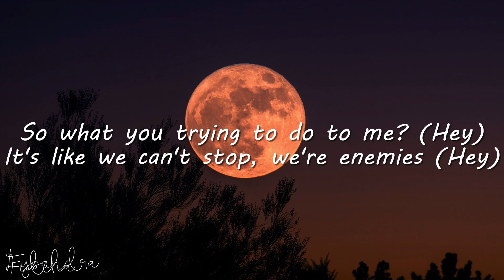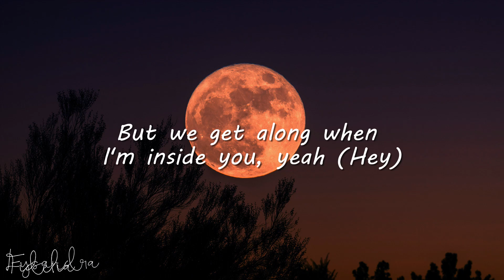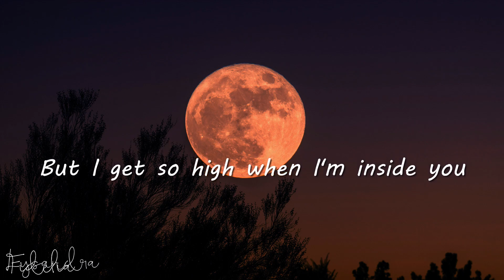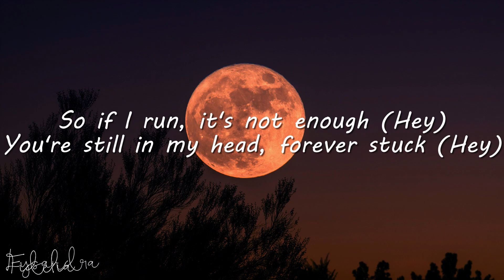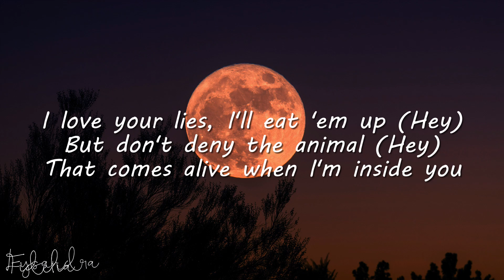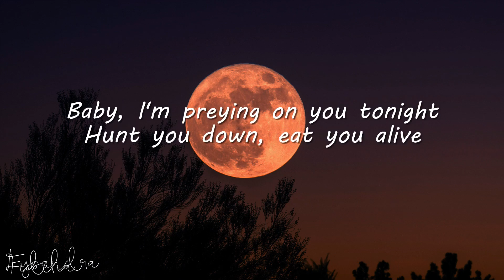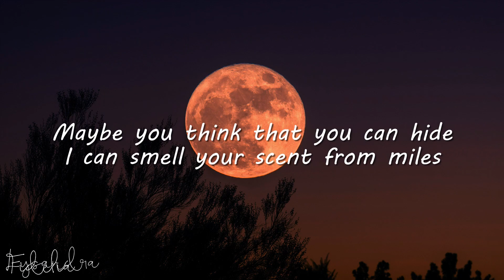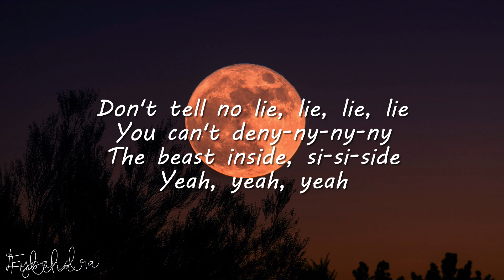Maroon 5 - Animals (Lyrics)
🎤 Lyrics:
[Chorus]

[Chorus]
Baby, I'm...

[Chorus]
Baby, I'm...

Welcome to Lysandra Music! We're a YouTube channel featuring a variety of music video lyrics with accurate, on-screen lyrics for singing along.